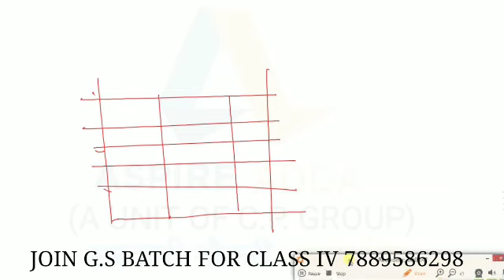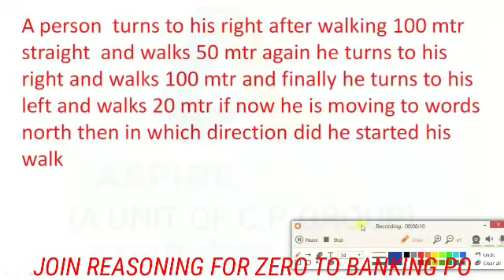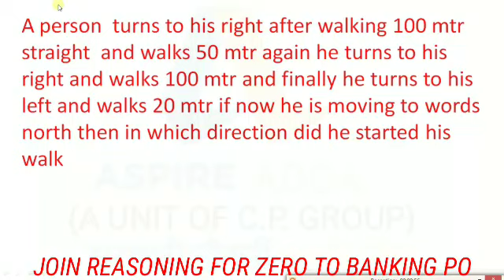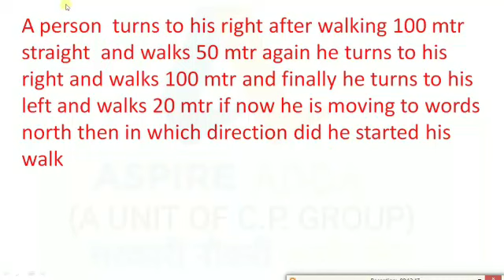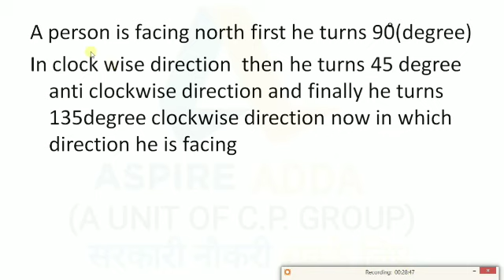#19 Direction Concepts & Tricks class 2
About Video
JKSSB REASONING DIRECTION LECT_2 ZERO TO TOP LEVEL REASONING UPTO CGL

*Notice*
 Today

REAGDS
Aspire Mangement